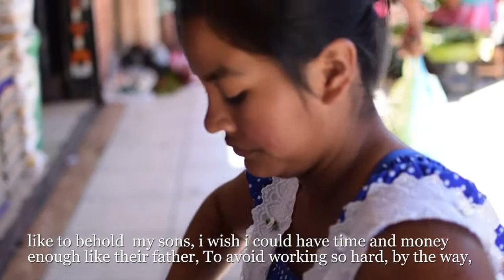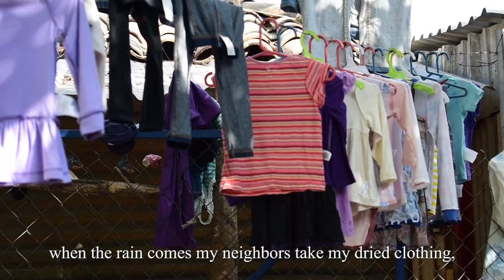El Mercado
Un cortometraje con el que fui seleccionado en tres festivales de cine hace aproximadamente tres años